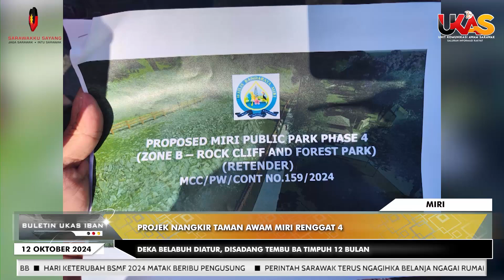KlipBeritaUKAS(Iban) Projek Nangkir Taman Awam Miri Renggat 4 Deka Belabuh Dipejalai